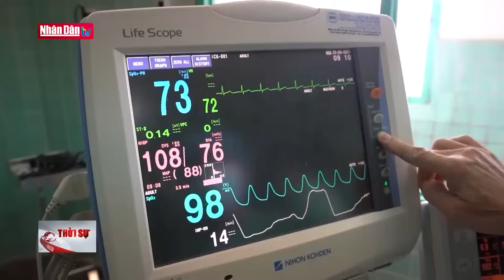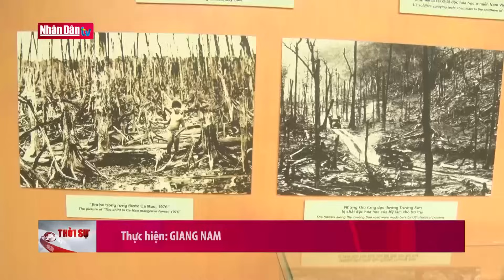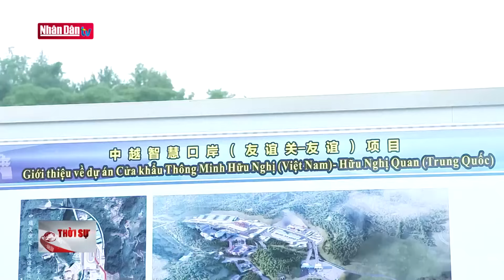Thủ tướng Phạm Minh Chính đã đến Trung Quốc | Tin Chính trị & Xã hội ngày 16/9